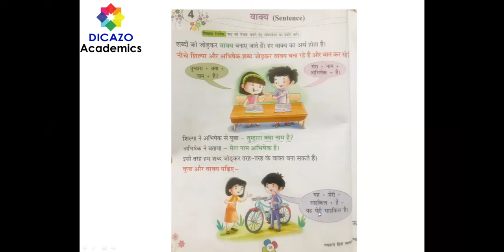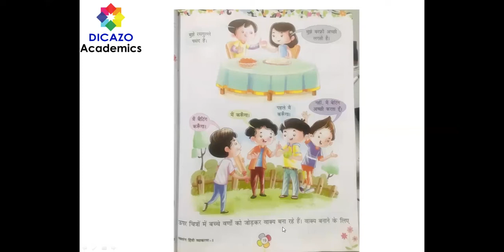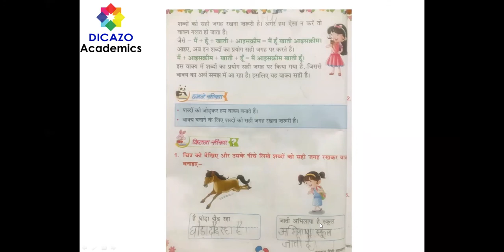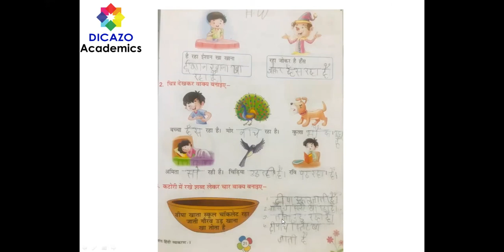Chapter 4 वाक्य Sentence Hindi Grammar Class 1st CBSE